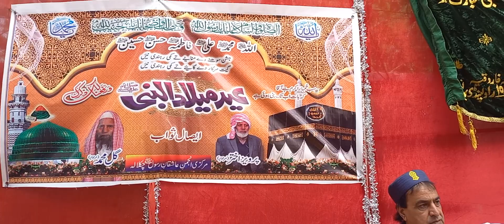Jashan Eid Melad un Nabi k mubarik moka py Anjuman Talban e Haq chaklala k Natkhawan Shakh Amjad